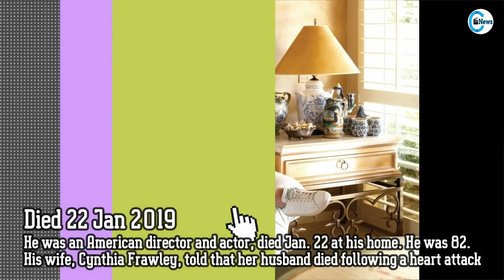Hollywood’s Notable Deaths Recently || Who DIED Recently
In this video i will showing Top Hollywood celebrities notable deaths recently 2019. A look at the stars in Hollywood movies, music, TV we lost in 2019.
Which your favorite Hollywood celeb who died.

List of Passed away (DIED) People
Verna Bloom (Hollywood Actress)
Mark Urman (Film Producer)
James Frawley (Director)
Kevin Barnett (Comedian)
Louisa Moritz (Actress)
Julie Adams
Jan-Michael Vincent (Hollywood Actor)
Bruno Ganz
Karl Lagerfeld
Stanley Donen
Beverley Owen
Jeraldine Saunders
Keith Flint (Singer)
Richard Erdman
Michael Lynne (Producer)
Shane Rimmer
Andrew G. Vajna